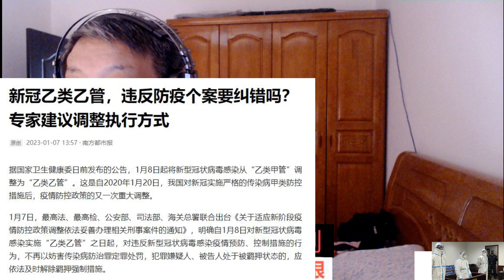新冠乙类乙管，违反防疫个案要纠错吗？专家建议调整执行方式